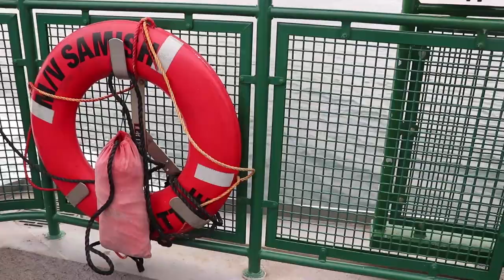The San Juan Islands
I went on a trip up to the San Juan Islands at the end of September of 2018. Here is the recap video of my adventure!